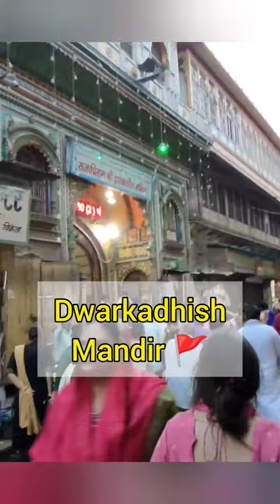Ep 16 || Top 5 temples in Mathura - Vrindavan 😍🙏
top 5 mandir in Vrindavan

top 5 mandir in Mathura
Vrindavan darshan
vrindavan vlog
best temple in Vrindavan
Vrindavan Darshan tour
mathura vlog
banke Mandir vrindavan vlog
places to visit in Vrindavan
banke bihari ji k darshan
vrindavan Mathura budget trip
वृंदावन दर्शन
temple in Mathura
मथुरा दर्शन
banke bihari lal
Radhe Radhe

Rishi The Duo 😍